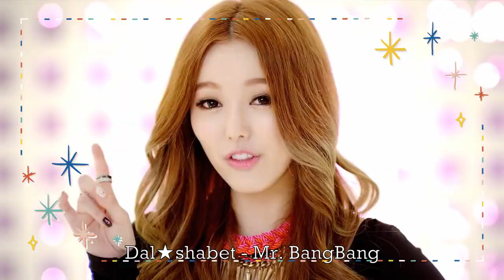Kpop Songs That Will Turn/Turned 10 Years Old In 2022 (Part 1)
These 45 songs were released in 2012. I was 13 years old then and was discovering a lot of songs. BOYFRIEND was my favorite boy group in 2012. I listened to a lot of these songs for the first time when they were released and some of them I found along the way. 2012 was a great year of Kpop Songs! This video doesn't have every single song released that year.

How many of these songs do you know? How old were you in 2012?